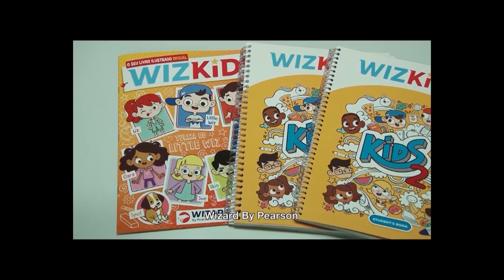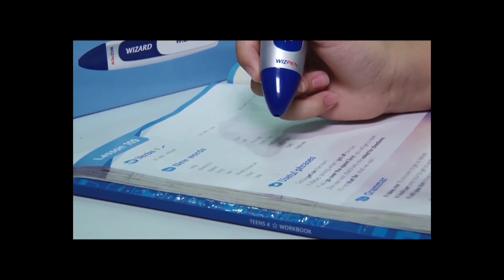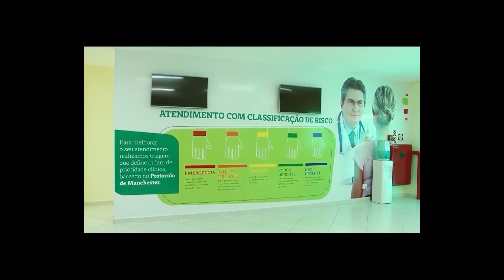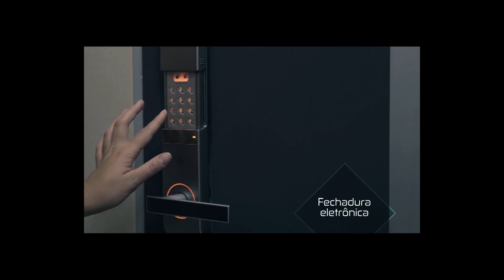Top of Mind 2019 | Parte II de III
Top of Mind 2019 premiou as empresas mais lembradas pelos consumidores com o objetivo de valorizar as marcas que trabalham intensamente para agradar ao público! O Grupo Tribuna realizou pela 17ª vez o Top of Mind, o evento foi realizado no Mendes Convention Center (Avenida Francisco Glicério, 206, Santos), com apresentação dos jornalistas Márcio Gomes, da Rede Globo, e Tatyana Jorge, da TV Tribuna. A música ficou por conta da Divazz, banda consagrada no Programa Altas Horas, que animou os convidados!